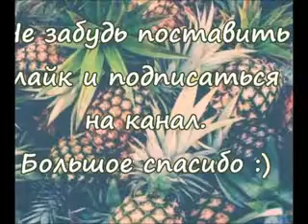Maroon 5 – This Love | Sax Cover by Anny Star